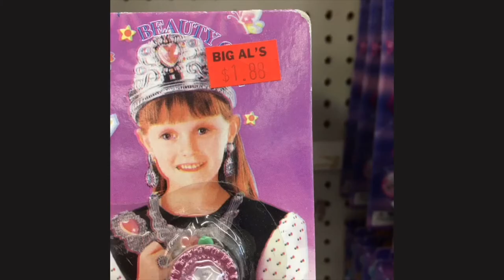April Felipe - Watershed Center for the Ceramic Arts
April Felipe

Bio:
April Felipe was born in, Queens, New York.  The city was an amazing place to grow up, exposing her to a wide variety of characters, constant action and energy compacted into small spaces.  She received her B.F.A from the New York State College of Ceramics at Alfred University. April then worked for Greenwich House Pottery in New York City. In 2007 she enrolled in the ceramics graduate program at Ohio University, receiving her M.F.A in 2010.  She is currently living In Ohio working For the Dairy barn Arts Center and working in her studio.

Statement:
I grew up in a modest apartment in Queens, New York. I lived there with my sister and parents who both emigrated from the Caribbean to America in their youth. In that apartment, we did not have much privacy; I would seek out small places within it where I could go to be alone with my thoughts. Growing up, people begin to deal with the idea of identity, not just who we are but how we place ourselves within groups beyond our families. For me, this placing became a cultural question. As my parents were from countries outside of the U.S, I was connected to multiple cultural groups. However having grown up here in America and not fitting the visual stereotypes of my heritage, I never felt like I truly belonged to any of those cultures. I started to become aware that the way I presented my past could be used to validate my desired place within these different groups. Reflecting on my struggle to fit in amongst these different groups in my life caused me to question the way we construct personal history in service to our desire to belong. In my more recent work I consider the tale of The Ugly Duckling, a narrative that perpetuates if you do not visually belong though it may not be your fault you must find the “right” visual group to find ones true place. What happens when that ugly duckling is not a swan but simply a duck? My work comprises this narrative with the language of the childhood home; exploring the constructed nature of the past to reveal our desire for belonging and the complexity of such a task.

To find out more about Watershed Center for the Ceramic Arts

To find out more about April Felipe

This video is for Artaxis conversations during National Clay Week 2019 - "Resources"